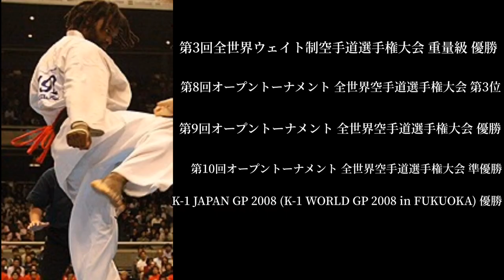【ウィリー・ウィリアムスの再来】極真世界王者 エヴェルトン・テイシェイラまとめ!!Ewerton Teixeira Kyokushin KARATE Highlights!【極真空手】【K-1】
ウィリー・ウィリアムスの再来とまで言われたブラジルの怪物 エヴェルトン・テイシェイラのまとめ動画です！
よくこんなに突きが当てられますよね。凄すぎます。
そして重い、パワー全快プラス超人的なスタミナ。まさに怪物です。

エヴェルトン・テイシェイラさんのyoutube

[MUSIC]
•Artist : Electro-Light
•Title : Discovery